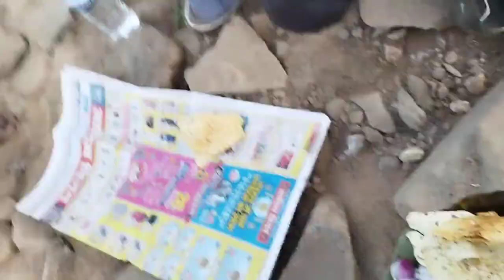URIMARI PICNIC VLOG / JK MUNNA VLOGS/2023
🅑} FOLLOW US ON (CONTECT INFO.) (without follow ke reply nhi)

 ◇ मुझे Manoj Dey बनना है ?

● में वीडियो बनाने के लिए ये सब सामान USE करता हूँ -- • MY BOYA MIC : LINK_
• MY BLACK SCREEN : LINK -
• MOBILE TRIPOD ( ₹ 300) : LINK -
• MY MOBILE TRIPOD (₹ 600) : LINK -
• TRIPOD (₹ 1500) : LINK -
• MY RING LIGHT (₹ 400) : LINK -
• RING LIGHT (₹ 1000) : LINK_
 • MY GREEN SCREEN : LINK -
• GORILLA TRIPOD : LINK -
 • MY SMART PHONE : LINK -
• MY GAMING MOUSE : LINK -
• MY RGB LIGHT : LINK :

🅕︎} SEARCHABLE TAGS :- • 2023 motivational video • 2023 motivational video in hindi • 2023 ka motivational video • 2023 best motivational video • youtubers motivational video • youtuber motivational video carryminati • youtuber motivational video hindi • how to motivate yourself • how to motivate yourself to workout • manoj dey motivational video • manoj dey motivation • carryminati motivational video • carryminati • sourav joshi vlogs motivational • sourav joshi vlogs motivational video • youtuber pd ☆ Disclaimer - This video is for EDUCATIONAL purpose only.Copyright Disclaimer Under Section 107 of the Copyright Act 1976 allowance is made for FAIR USE for purposes such as CRITICISM COMMENT TEACHING SCHOLARSHIP and RESEARCH.
FROM - KHUNTI JHARKHAND (INDIA)